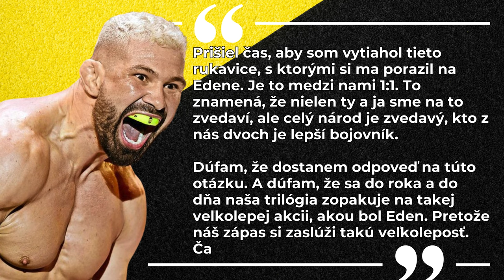Attila Végh vyzýva Karlosa Vémolu na rozhodujúci zápas • Trilógia Vémola vs Végh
Zápas Vémola vs Végh na Oktagone 58 zrovnal skóre na 1:1. Vémola ukončil zápas v druhom kole na submisiu a oznámil koniec kariéry. Nechal si ale malé zadné vrátka pre prípad, že by Atilla Végh súhlasil s trilógiou. Po zápase dal Vémola jednu svoju rukavicu Attilovi a druhú promotérovi Oktagonu Ondřejovi Novotnému. Význam bol jasný, ak to dáte dohromady a dohodnete podmienky tak sa môže uskutočniť rozhodujúci tretí zápas.

A Attila Végh urobil verejné gesto, keď na sociálnych sieťach hodil pomyselnú rukavicu Karlosovi Vémolovi.

Zdroj: OKTAGON MMA